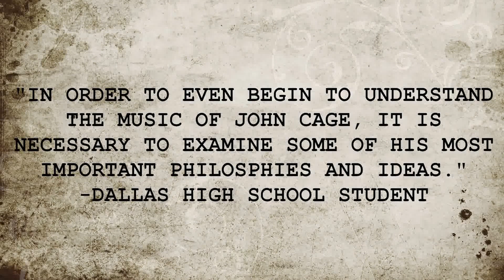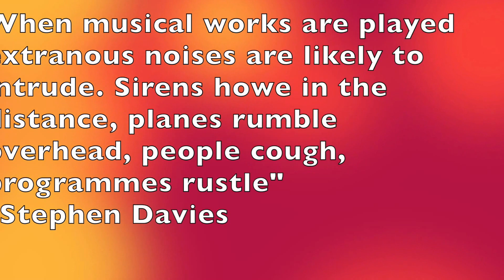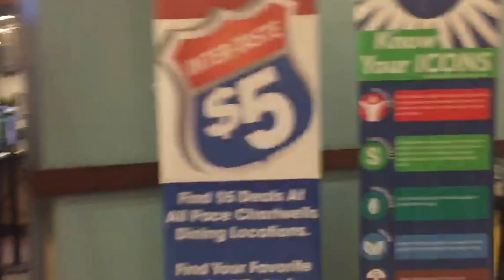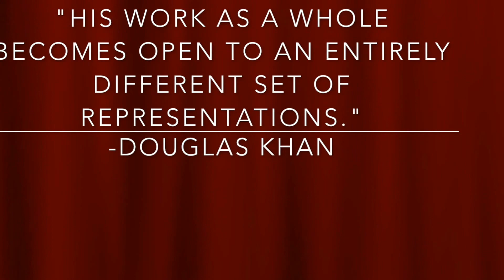Bailey and Ashley's 4'33"